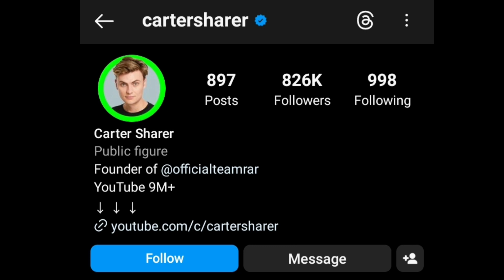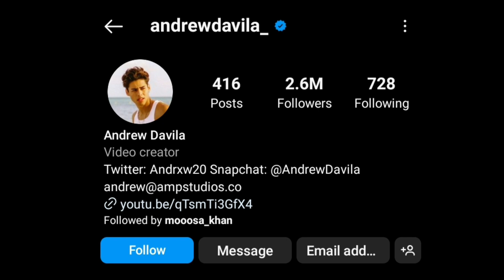Carter Sharer Vs Andrew Davila(Amp World) Lifestyle Comparison | Biography | Facts